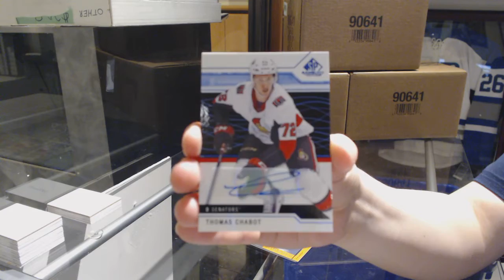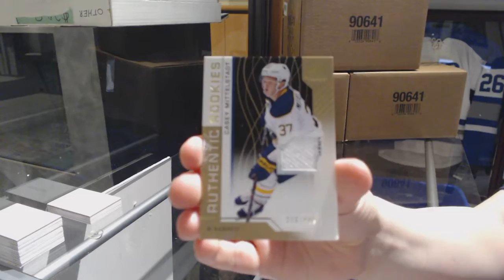Dave1118's 18-19 Upper Deck SP Game Used Hockey Box Break